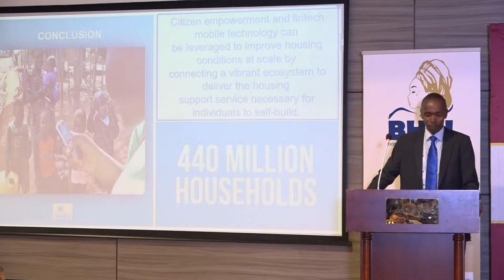34th Annual Conference & AGM 2018 - Day 2 Highlights (Part-2)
Theme: Building Africa’s Housing Financing Chain